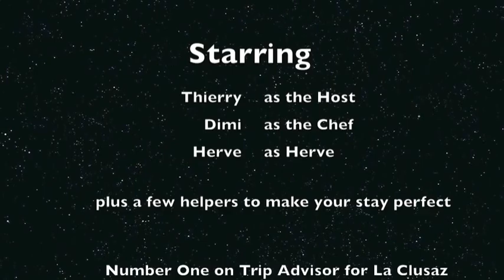Chalet Alpage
Beautiful Savoyard Chalet Hotel.  Number One on Trip Advisor in La Clusaz, France